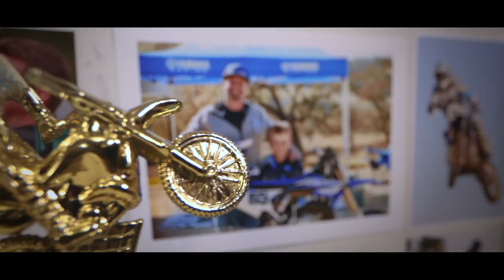Yamaha YZ65 – ¡El punto de partida para futuros campeones!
La YZ65 es una de las motocicletas de carrera juvenil más emocionantes y tecnológicamente avanzadas que se haya visto en muchos años. Con un motor y un chasis completamente nuevos, y beneficiándose del estilo inspirado en el YZ450F, el YZ65 reafirma el compromiso total de Yamaha con la escena del motocross juvenil: ¡El punto de partida para futuros campeones!